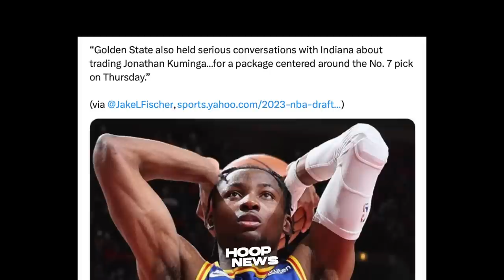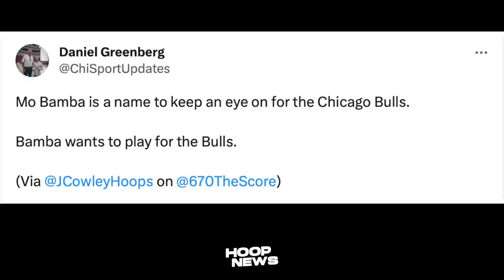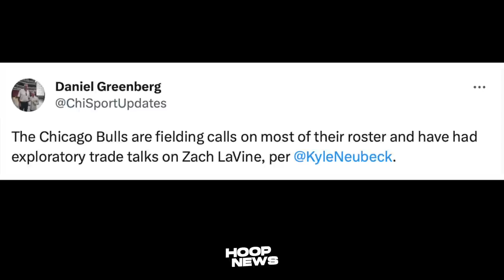Babalik daw ang Dating Gwardya ng Lakers? Favorite player ni LeBron ito!